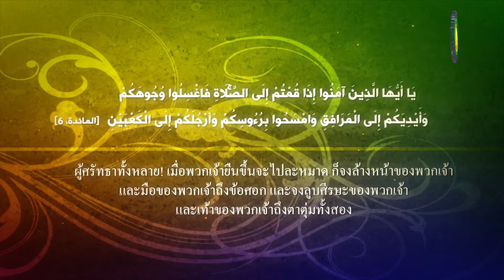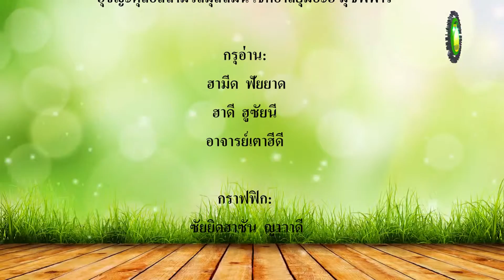10. วูฎูอ์ (1) - วิทยากร : เชคอะฮ์หมัด บูจิ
วูฎูอ์ คือขั้นตอนแรกของการเตรียมตัวเพื่อการทำนมาซ ซึ่งมีความสำคัญยิ่ง เพราะหากการทำวูฎูอ์ไม่ถูกต้องแล้วการนมาซก็จะไม่ถูกต้องเช่นเดียวกัน การทำวูฎูอ์ แบ่งออกเป็น2รูปแบบคือ 1.การล้าง 2.การเช็ด การล้างมีสองบริเวณคือใบหน้าตั้งแต่ไรผมจนถึงใต้คางและแขนตั้งแต่ข้อศอกจนถึงปลายนิ้ว ส่วนการเช็ดก็มีสองจุดคือศรีษะบริเวณกลางศีรษะและหลังเท้าตั้งแต่ปลายนิ้วเท้าจนกระทั้งถึงหลังเท้าบริเวณข้อเท้า